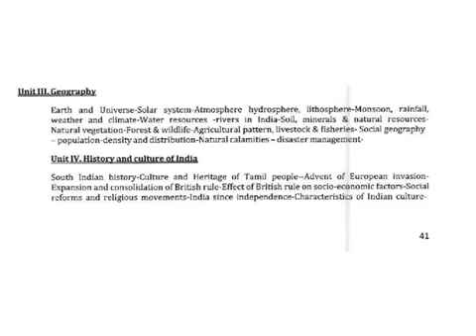TNPSC GROUP –II (INTERVIEW POST) General Studies பாடத்திட்டங்கள்